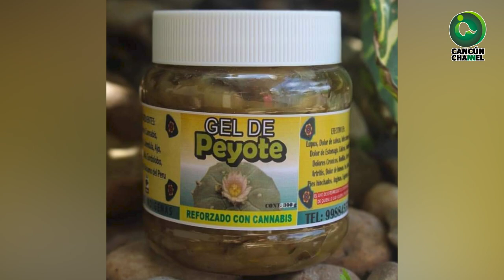EL SHAMPOO QUE COMBATE A LOS PIOJOS